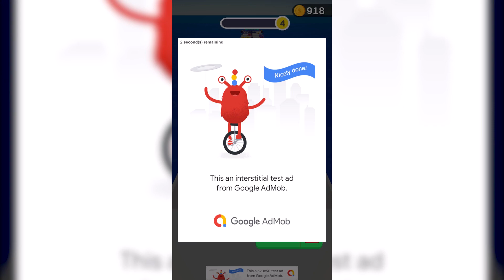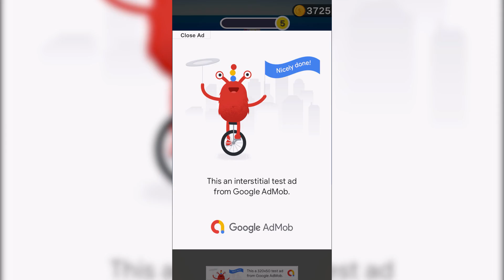Snake Rush 3D Complete Unity Game + Source Code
This is a complete Unity game, called Snake Rush 3D.
It is ready for release, and it’s excellent for learning purposes.
Contains Admob ads.
The game has 5 levels, however, it’s really easy to add new levels.

Move your finger right-left on the screen while holding it down to control the player.
Your goal is to get your snake as big as possible. Eat other snakes, avoid obstacles, get as long as possible, and earn big money rewards!

Features
 -Implemented Admob
-Nice vibrations for mobile – haptic feedback
-Trending runner mechanisms
-Interstitial, Banner, Rewarded Ads, App Opening Ads
=Optimized for iOS and Android
=Stylized models and animations
=In-game money collecting and spending system
=Upgrades
=Responsive UI
=Compatible with mobile
=Works with Text Mesh Pro
=No sound effects or sounds
=Documentation contains everything about setup and reskin
=Fun, addicting gameplay